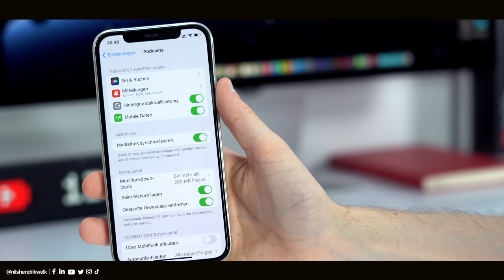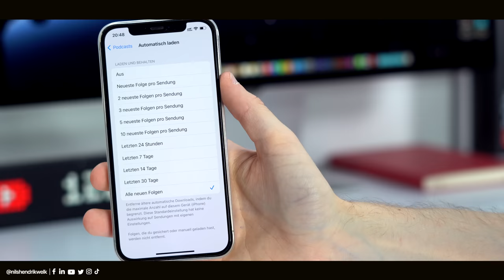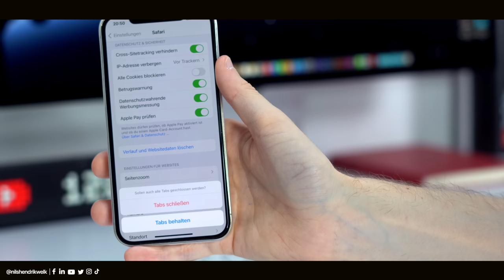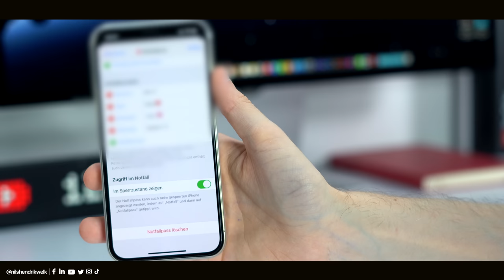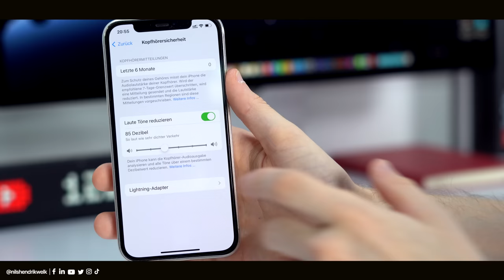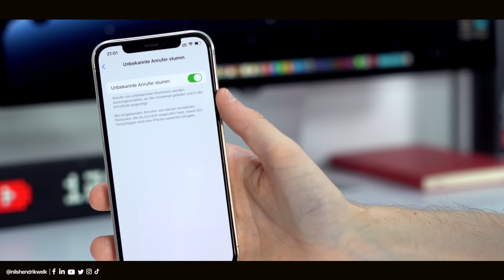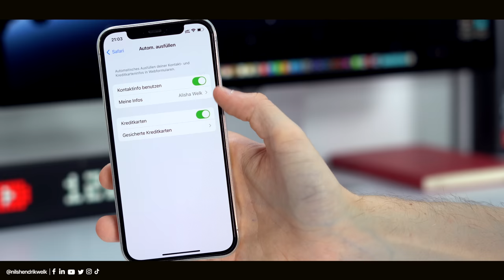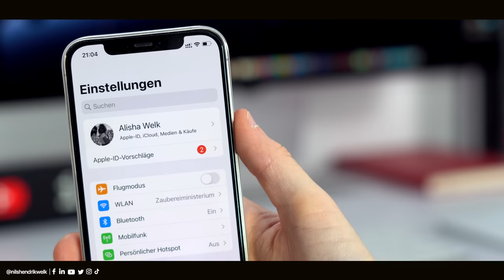iPhone Einstellungen, die du SOFORT ändern solltest (iOS 15.6) | Nils-Hendrik Welk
Mit iOS 15.6 hat Apple ein neue Updates herausgebracht und die eine oder andere neue Einstellung hinzufügt. Ich möchte euch die aktuellen iPhone Einstellungen zeigen, die man ändern sollte und außerdem für iPhone-Einsteiger einen guten Überblick liefern, was man umstellen sollte.

⏱ Timestamps:
00:00​​​​​​​ - Begrüßung der besten Community auf Youtube😅
00:33 - Intro
00:41 - Podcasts automatisch laden
01:35 - Safari Verlauf- und Websitedaten löschen
02:23 - Notfallpass im Sperrbildschirm
03:28 - Kopfhörersicherheit
04:30 - Netzwerk & Drahtlos
05:11 - Unbekannte Anrufe stumm
05:47 - Automatisch ausfüllen in Safari
06:54 - Ende